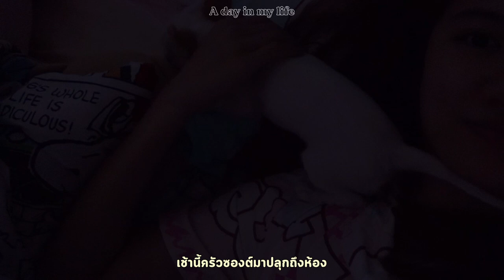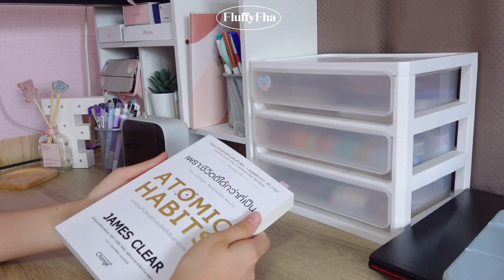Daily Vlog🏝️ | อัปเดตชีวิตช่วงปิดเทอม มีเวลาว่างยาวๆ ทำอะไรบ้าง?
ช่วงนี้ก็เป็นช่วงปิดเทอมยาวๆเลย ฟ้าก็เลยจะมาอัปเดต Activities ต่างๆที่ทำในช่วงนี้ให้ดูกันนะคะ💗